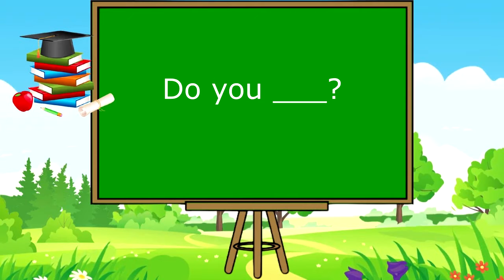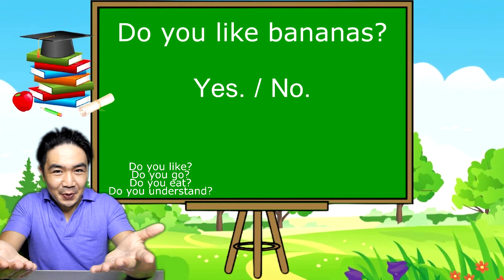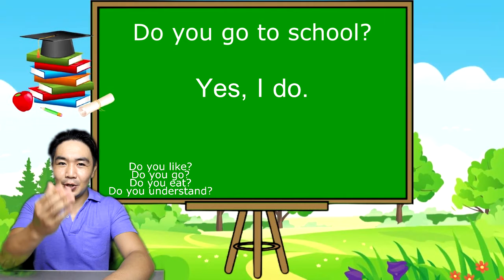HOW ABOUT YOU? | Grade 6, Week 8 (Learning Amidst the Pandemic Program)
Hi! I'm Teacher Freddie. I've been teaching in Thailand for seven years.  I am being tasked to teach conversation and what I find best to reinforce language acquisition for regular students is using role plays and other activity-based learning. Integrating it with modern gadgets with humour soothes their interests and excitement. For educational strategies and discussions in the future. Cheers!

SCHOOL: Sungthong Vittaya School
LOCATION: KRABI, THAILAND